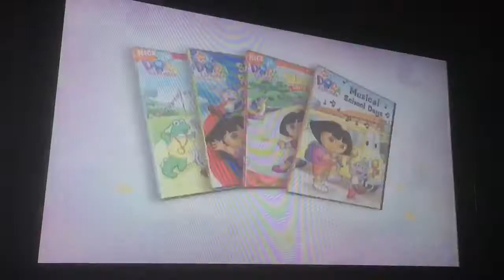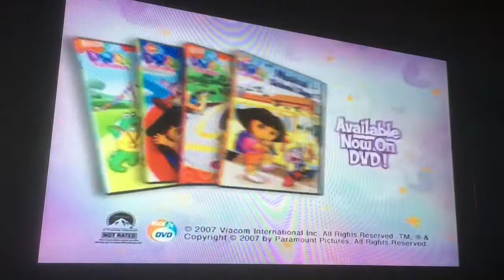Opening To The Wonder Pets!: Save The Unicorn 2007 DVD